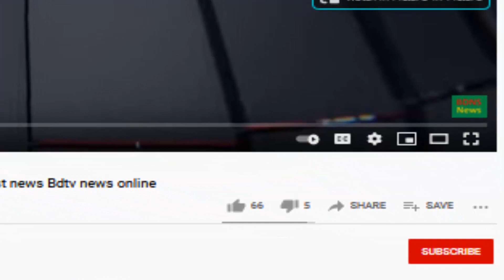আজকের সর্বশেষ খবর Ajker khobor 31 March 2021 Bangla news Today 31 March 2021 Bangladesh latest news